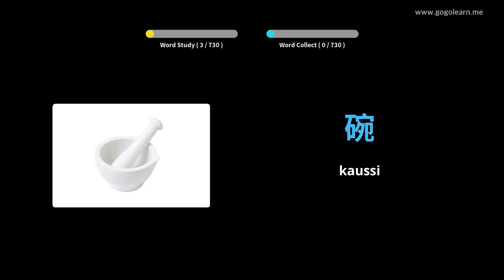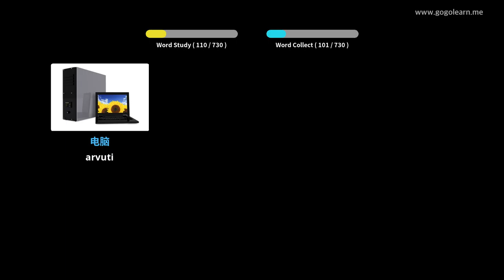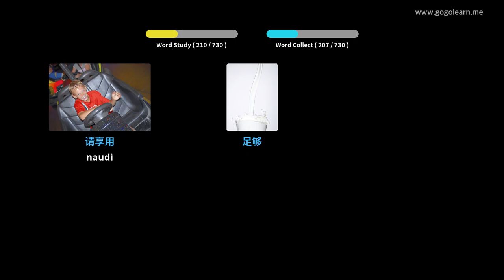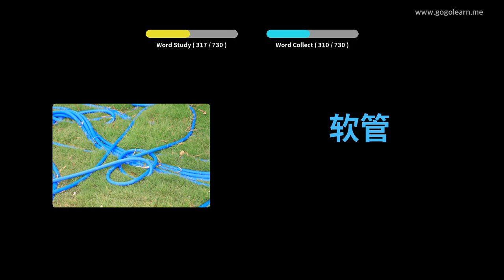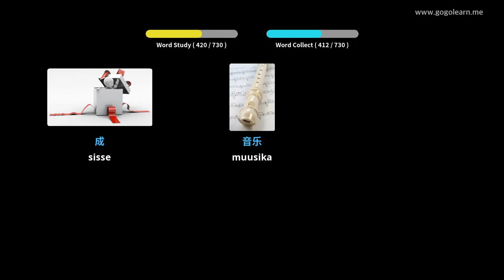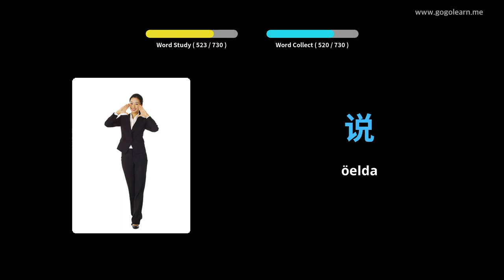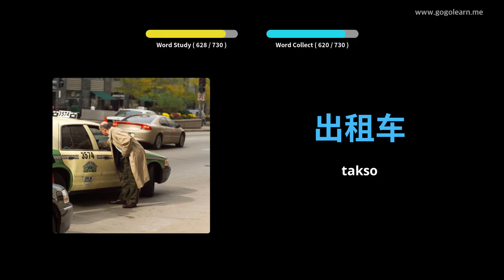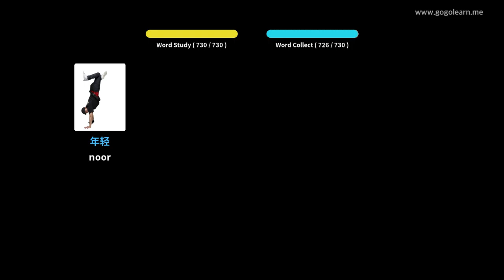Hiina sõnavara lapsed | Golearn